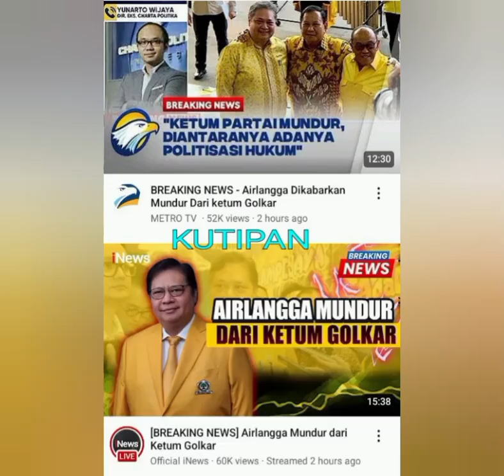WAPRES TERPILIH GIBRAN JADI KETUM PARTAI GOLKAR ??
Bismillahirrahmanirrahiim.
Dengan berhentinya Pak Airlangga Hartarto dari jabatan Ketum Partai Golkar, hari Sabtu tanggal 10 Agustus 2024, maka ijinkan saya membuat satu prediksi.

Dengan ANALOGI saat Pak Jusuf Kalla menjabat Wakil Presiden RI, Pak JK juga menjabat Ketum Partai Golkar.

Maka bolehlah kiranya saya memprediksi, Pak Gibran Rakabuming Raka, sebagai Wapres RI Terpilih periode 2024 ~ 2029 patut dan layak menjadi Ketum Partai Golkar.

Setidaknya lewat proses demokrasi di Munaslub dalam waktu dekat ini, akibat dari berhentinya Pak Airlangga Hartarto.

SKENARIO ke 2 : Pak Joko Widodo yang jadi Ketum Partai Golkar.
(jika AD/ART ada pasal tentang kewajiban 5 tahun duduk di kepengurusan Partai Golkar, maka Skenario ke 3)

SKENARIO ke 3 : 5 tahun 2024 sampai 2029, Ketum Golkar dijabat oleh tokoh senior atau yg disegani di Golkar, Pak Gibran jadi WaKeTum 5 tahun, untuk di tahun 2029 ke 2034, Pak Gibran jadi Ketum Partai Golkar.

Selesai.

Vlog 352